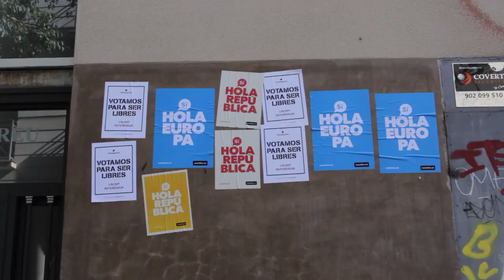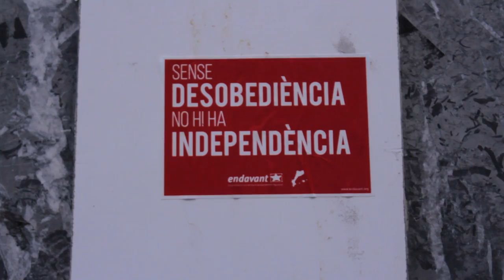Report from Catalunya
The conflict around the independence of Catalonia has mobilised millions of Spanish citizens. Some demonstrate in support of dialogue, others defend the unity of Spain.
A report by Gosia Juszczak, Magda Juszczak.

You may need to enable the subtitles.